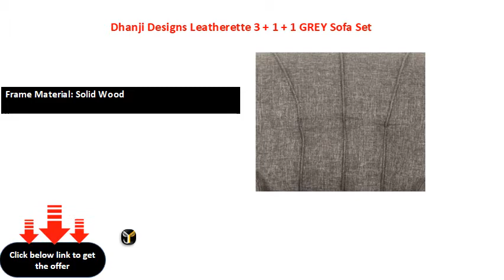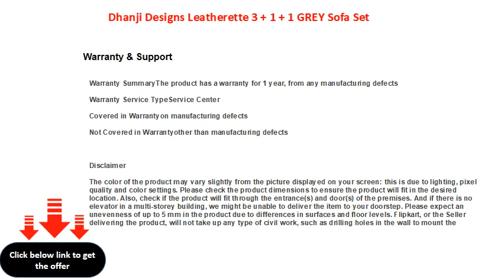Dhanji Designs Leatherette 3 + 1 + 1 GREY Sofa Set